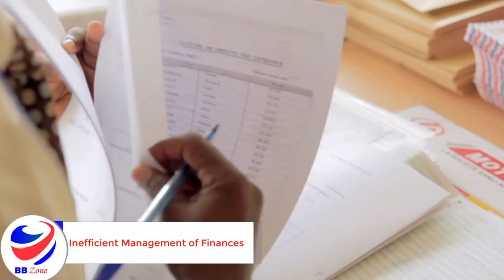How Burundi became the Poorest nation on the Planet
Burundi is a small East African nation The Republic of Burundi is a landlocked country in the African Great Lakes region of East Africa, bordered by Rwanda to the north, Tanzania to the east and south, and the Democratic Republic of the Congo to the west .
Why Burundi is the poorest country in the World
How Burundi became the poorest nation in the World
Unfortunately, 58 percent of the population is chronically malnourished. Only 28 percent are food secure. With a GDP per capita of $236.80 USD (2021), it is the poorest nation on the planet. How is this nation one of the hungriest in the world, and why is Burundi poor? On the contrary did you know that Burundi was a more vibrant economy at independence, in fact better than the neighboring Rwanda and Seychelles who are today much more prosperous ,today Burundi is a  ghost of its former vibrant self. , so how did Burundi end being the poorest of the poor

Worlds Poorest Country Burundi , People Are Living In Very Bad Condition || THE INDO TREKKER ||

There are several reasons Burundi is poor and hungry.
histoire politique du burundi

Hi , welcome to BB Zone , a channel where we feature hot topics, trends about personalities and events ,  If you seek Top 10,top 5,top 15 ,top 100 etc comparison videos, Hot Topics about personalities ,events, politics, women,Health,Education, Science, Sports and many others, This is your home. This is a social Forum through which we share ideas and opinions , as we update viewers on various facts or fictions about the various Hot Topics ,We kindly invite and encourage your Subscriptions, Comments, Likes, Sharing of our videos ,please be part of us ,and we promise to deliver our best. I may not own some of the videos music or images shown, Some of the images , videos used belong to their respective owners © we are using them under fair use guidelines ,Please no copyright infringement intended. The main intentions is just for the purposes of news updates, comment, educating, enlighten ,research, and sharing of information.